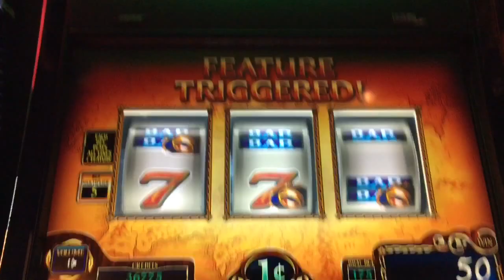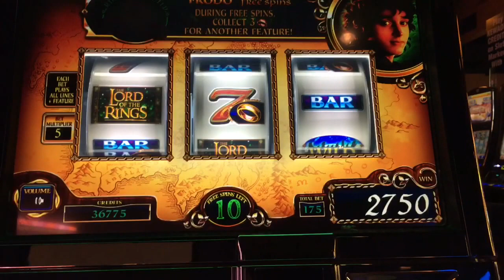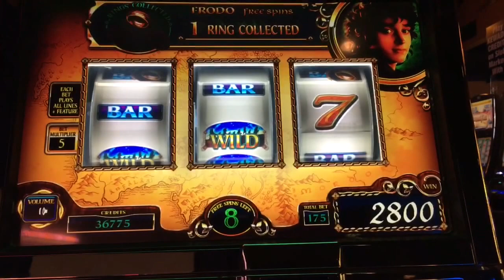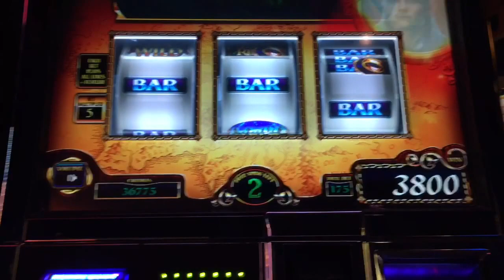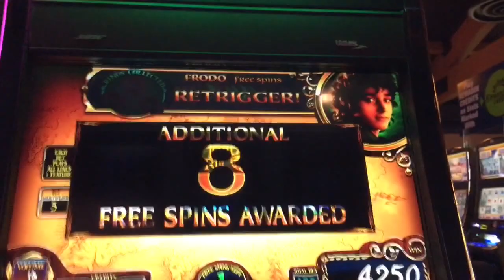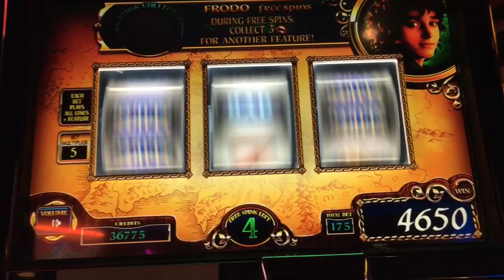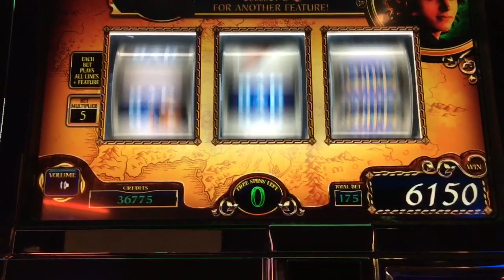Lord of the Rings Slot Machine ~ 3 Reel ~ FRODO FREE SPINS ~ BIG WIN! ~ KEWADIN CASINO!